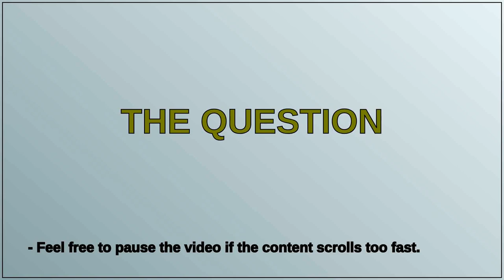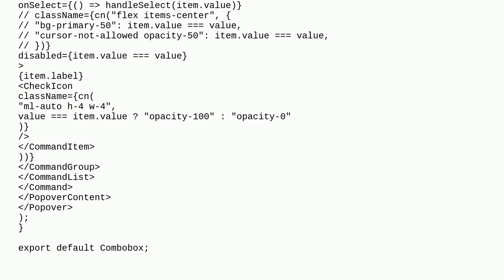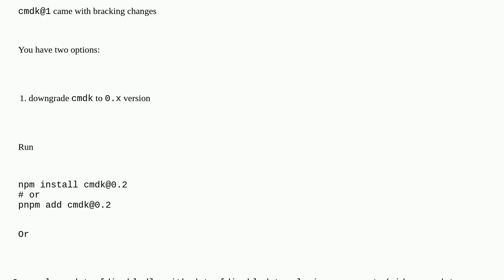Shadcn combobox disabled even thougyh i have not intentionally doing it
A special thanks goes out to the community

  next.js14 next.js13 shadcnui